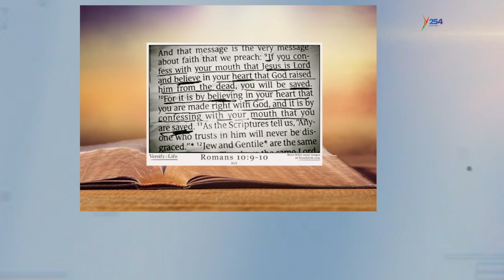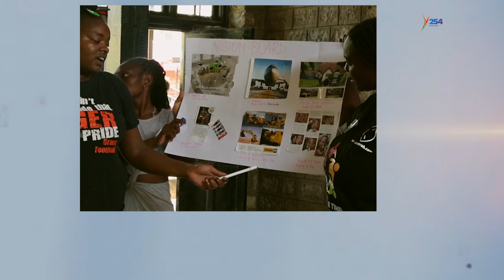The Message of the Cross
Host : Stephanie Ayieta
Guests : Douglas Waudo - Funder. Living Effectively Mentorship Program
              : Vanissy Uwase - Gospel Artiste